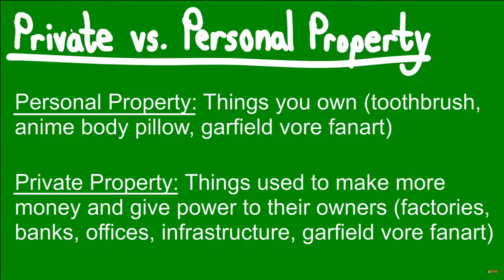Commies Wanna Take My Stuff?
This is a clip from a really great video called "Debunking Every Anti-Communist Argument Ever" made by Spooky Scary Socialist, taken with permission. In this clip he debunks the myth that communism means the government will take away your home and your tools.